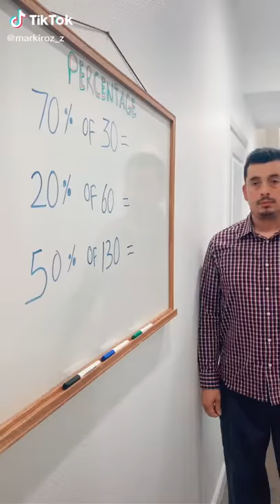La mejor de todas banda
Hola tu como estas 53